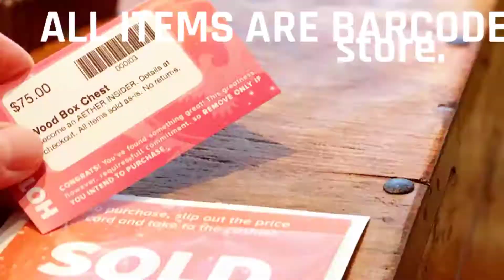May 04/05/06 // Carmel, IN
The estate sale at this 6000 square foot home has some amazing collections!   Aether Estate Sales now offers franchise opportunities across the nation.